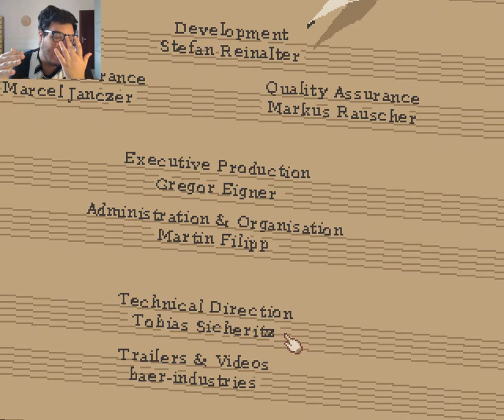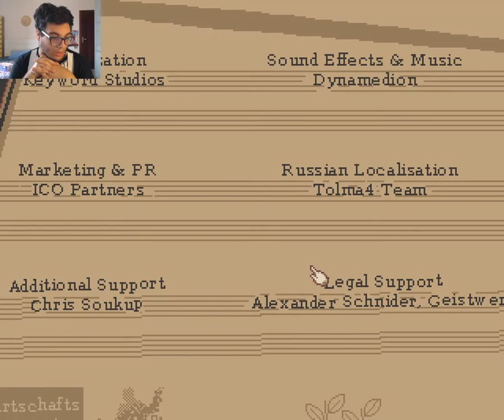The Lion's Song [Episodio 4: Closure] #4: Un commovente epilogo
LEGGETE SEMPRE TUTTA LA DESCRIZIONE! TROVERETE INFORMAZIONI MOLTO UTILI!!!

- Are you a company and want me to try your products?